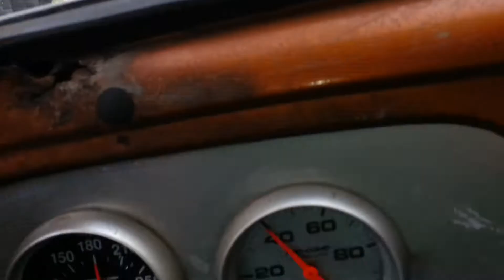V.W APEX FESTIVAL 2013......."WOTTONS ROCKET" !!!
James wotton the famous rocket engine builder and V.W specialist to the stars. helps me test the anti stain qualities of my adam and the ants 0-60 in 2 secs on a good day in this baby. Just think thats on par with the Bugatti Veyron if not a tiny bit faster. p.s The ACME CORPORATION (anti-stain) Y-FRONTS DONT WORK !!!